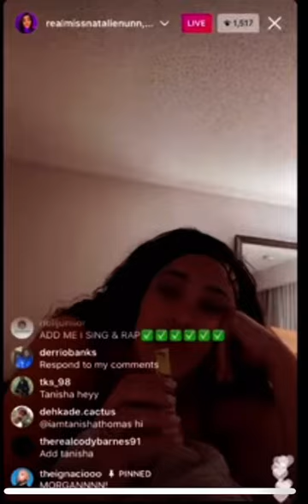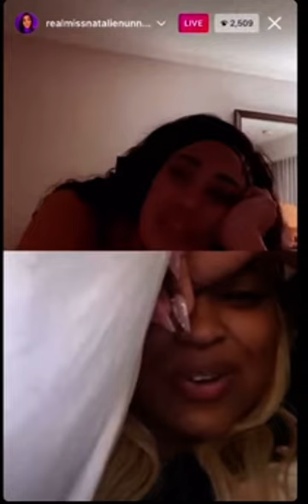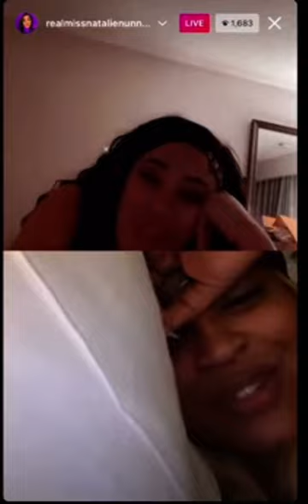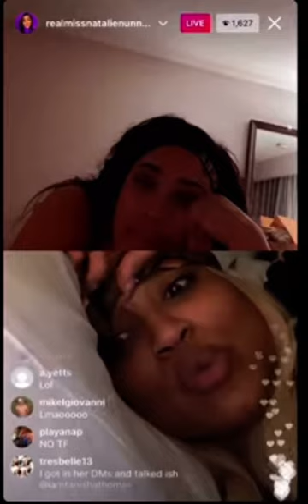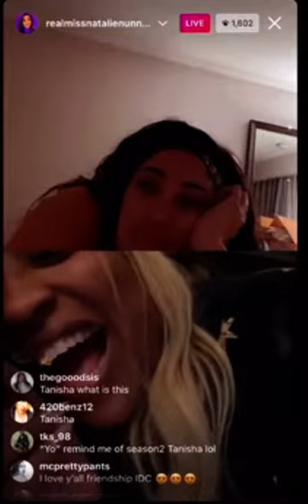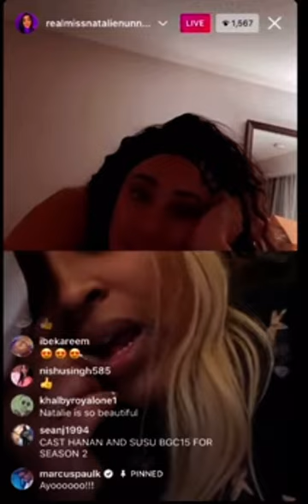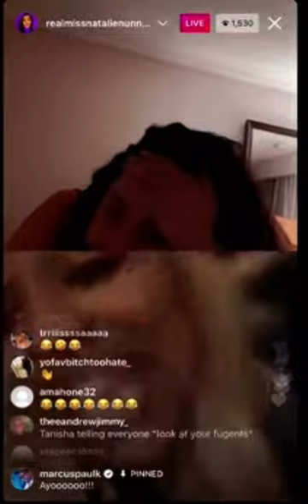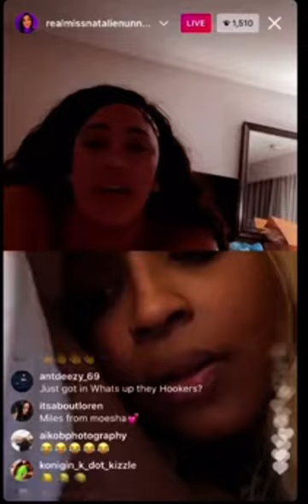NATALIE NUNN & TANISHA THOMAS 2/28😂FULL LIVE TALKS BGC REBOOT % SARAH'S OBSESSION WITH NATALIE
Hey Tea Catchers  it’s tea time !😙~NATALIE & TANISHA
🔔 Make sure post notifications are on🔔
🎊 If you want a chance to get a shoutout in my next video just follow the steps below⬇️
2️⃣ Make sure you have post notifications on!
3️⃣ Make sure you like the video!
4️⃣ Make sure you comment “ BELL GANGG”
5️⃣.Lastly. Send me a screenshot of proof that you did all those things and wait for my next video 😘
🤩WEEKLY UPLOADS !